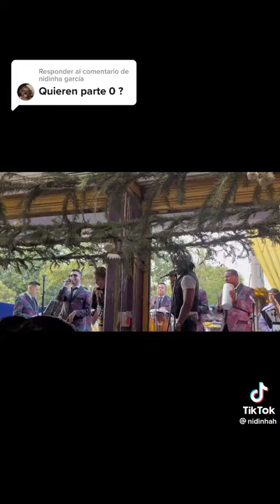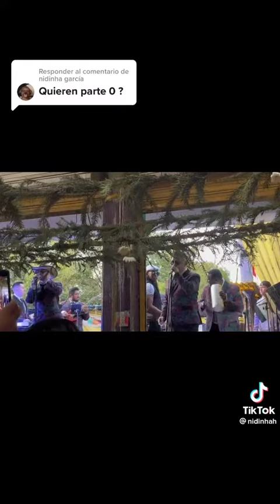Yian “N” agrede a la cantante Heydi Infante arriba del escenario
La usuaria de TikTok nidinhah comparte video de la agresion que sufrió la cantante Heidy Infante por parte de un hombre cubano que sube al escenario en estado de ebriedad. En su presentación en el aniversario del mercado del escuadron201 el grupo amenizaba, cuando el sujeto subió al escenario a cantar y aprovecha para tocar de forma indebida a Heidy a lo cual ella se defiende y el el reacciona agresivamente y comienza a golpearla